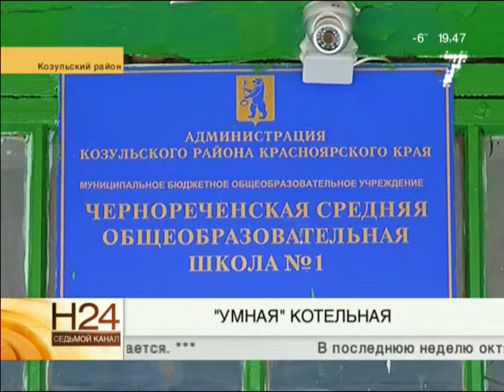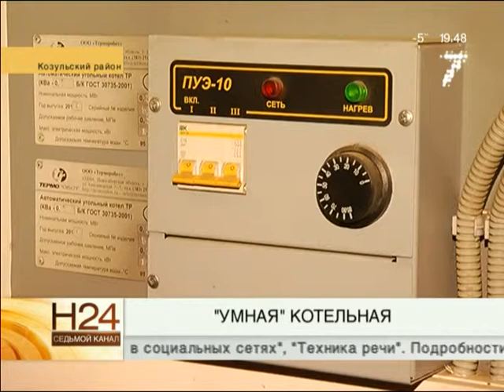В Чернореченском робот заменил кочегаров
посёлке Чернореченский Козульского района заработала новая котельная. Основное её преимущество в том, что подавать тепло в квартиры и социальные объекты она может практически без участия человека.